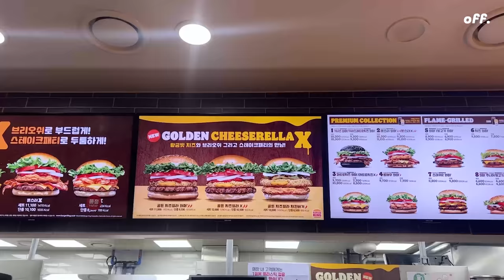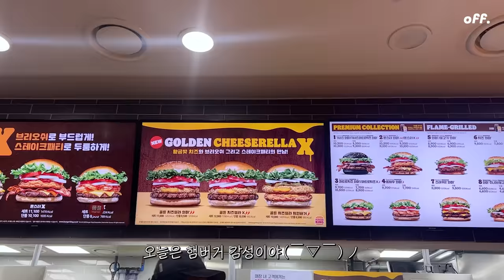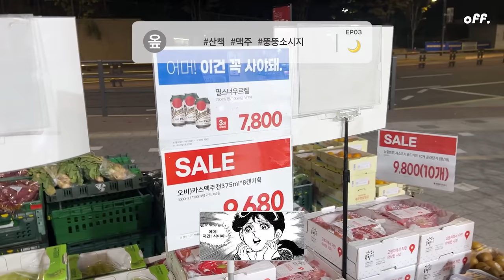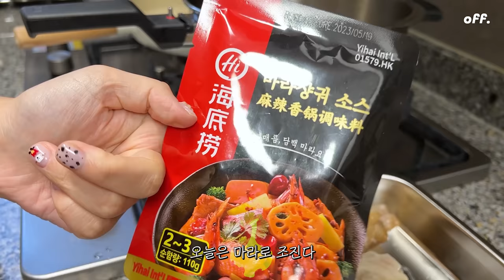[옾더레] 여행 전 후🔥마라,김치,떡볶이🔥는 사람은 미취게해😫마라샹궈,허니콤보,엽기떡볶이,크림파스타,두찜 김치찜닭,티라미수,버거킹 골든치즈렐라와퍼,카프레제 등 | 먹방브이로그